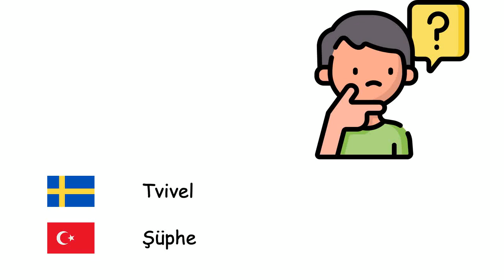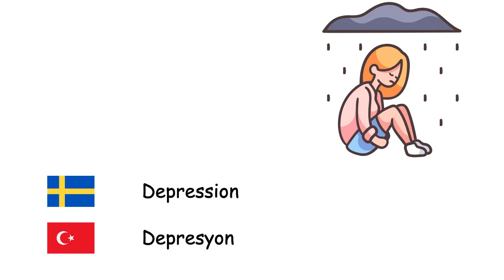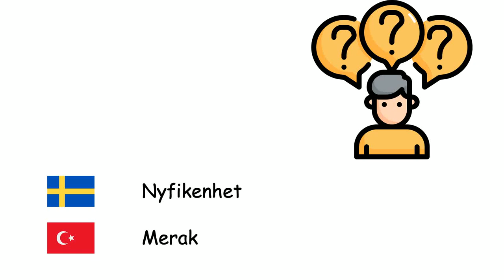Känslor (Turkiska) (sv-tr)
Fone TV
sv-tr-11
Duygular (Türkçe)
Lycka - Mutluluk
Sorgsenhet - Üzüntü
Hoppas - Umut
Ångest - Endişe
Empati - Empati
Mod - Cesaret
Tvivel - Şüphe
Vrede - Öfke
Depression - Depresyon
Skamkänsla - Utanç
Stillhet - Dinginlik
Blyghet - Utangaçlık
Tristess - Can Sıkıntısı
Rädsla - Korku
Besvikelse - Hayal Kırıklığı
Skuld - Suçluluk
Svartsjuka - Kıskançlık
Hat - Nefret
Passion - Tutku
Nyfikenhet - Merak